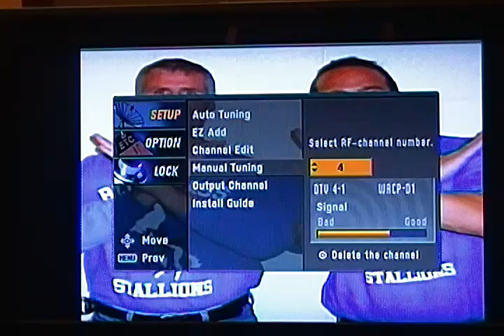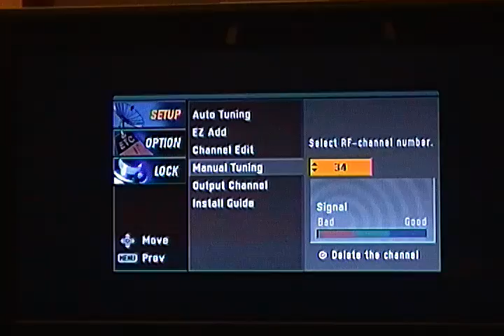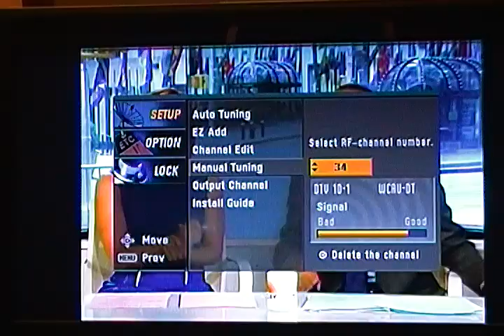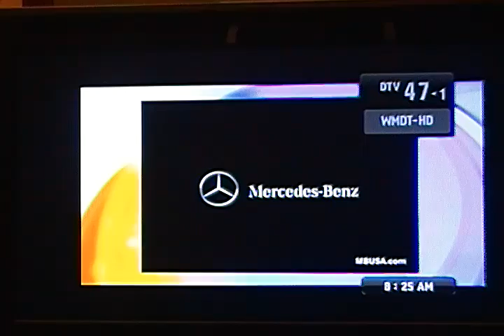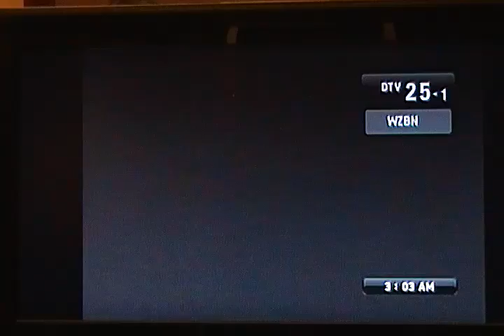DTV DX BANDSCAN: TROPO to PHILADELPHIA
Long distance digital television reception during strong tropospheric enhancement, Sunday morning August 26, 2012. This is a bandscan at about 8:20am at my location in Poughkeepsie, NY with 91-XG antenna, 25 feet above the ground,  aimed at Philadelphia, 139 miles distant, less than 30 degrees west of New York City.  (Channels 2-13 received on a Winegard YA-1713 VHF-Hi antenna, 21 feet above ground, likewise aimed at Philadelphia).  Normally, Philadelphia is out of range, although channel 17 WPHL makes it in quite frequently.  I have much closer Albany,NY area stations on ch 12,26,34, and 43.  Note that WTXF Fox 29 (on channel 42) was coming through despite a local Poughkeepsie 19kw analog translator on the same channel.  WTXF reception was even better if I turned the antenna farther South (away from the translator).  WZBN at the end of this clip is actually low power station W50DZ licensed to Trenton, NJ, but transmitting from Philadelphia.  And while WPVI-6 Philadelphia did not make it through a strong WRGB from the Albany market,with the VHF-Hi antenna on this bandscan, WPVI was being received excellently separately on a 6-element VHF-Lo antenna closer to the ground.